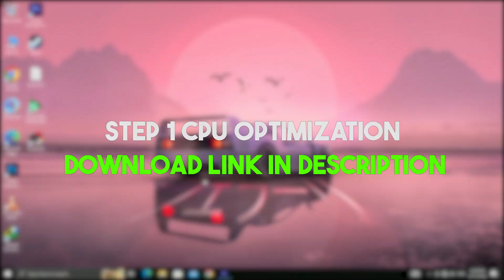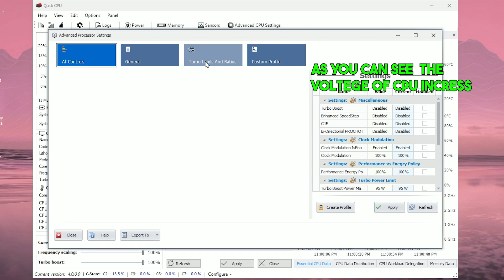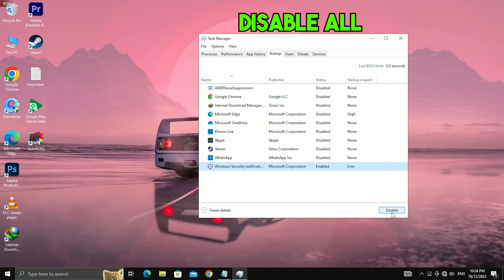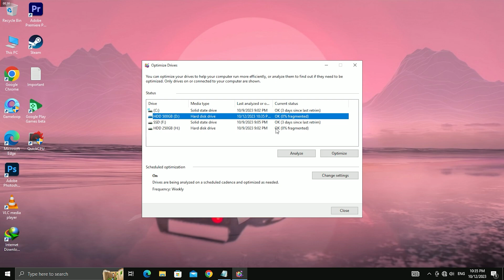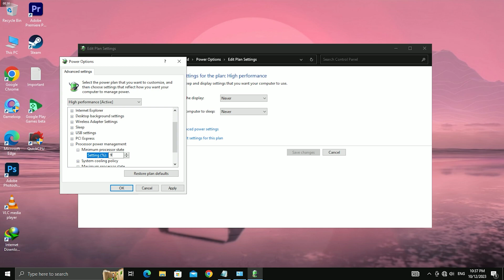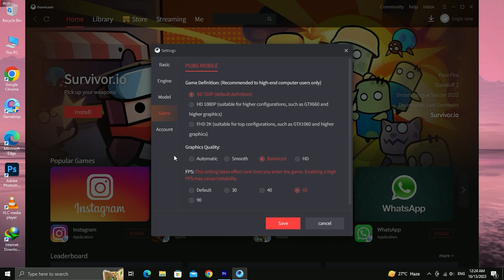Best Setting To Fix Lag In Gameloop Lag🔥 | Stabel FPS Fix Rendering Issue | Low-End PC ✔️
Learn five quick steps to boost FPS, optimize performance and latency and fix FPS drops in PUBG on your Low-End PC.

In the first step, you will set some commands in the launch options of your PUBG, to optimize how the game use your CPU and RAM, increasing performance and lowering latency.
In the second step, you will disable fullscreen optimizations in PUBG, to avoid this feature from causing performance issues like FPS drops and input lag.
In the third step, you will enable high priority in PUBG, to make your system dedicate maximum performance to it, increasing FPS and reducing FPS drops.
In the fourth step, you will enable the high-performance graphics mode in PUBG, to optimize the performance of your graphics card in the game, boosting FPS.
And in the fifth step, I will show you the best graphics settings in PUBG, to increase FPS and performance on your Low-End PC.
 fps boost pubg steam

gameloop emulator settings